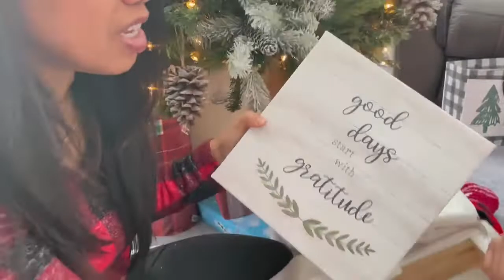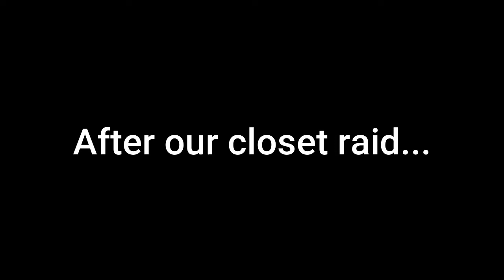Typical Filipino Breakfast for Christmas I Filipinos in America I Friend's House Tour + Closet Raid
For someone who has been living overseas for many years now, Christmas could sometimes bring a feeling of homesickness. As a Filipino, I always miss the Philippine traditions for Christmas, especially our longest celebration of the holiday season (starts on “ber” months).

Thankfully, our friend Delilah thought of hosting an All-Filipino Breakfast Slumber Party / Pajama Party a week before Christmas. Not only that, she also let us shop in her walk-in closet. Make sure you watch until the end guys!  Thank you and Merry Christmas everyone!!!

Of course, thank you very much to my friend Delilah for making this vlog possible!!! You are amazing and a blessing to us! Hugs!